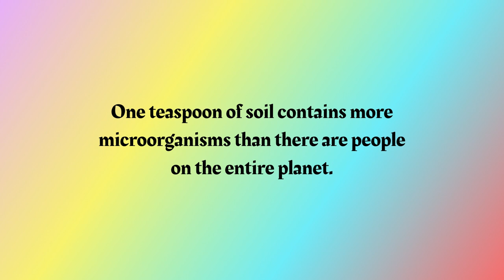Fun Fact Friday | Friday #3